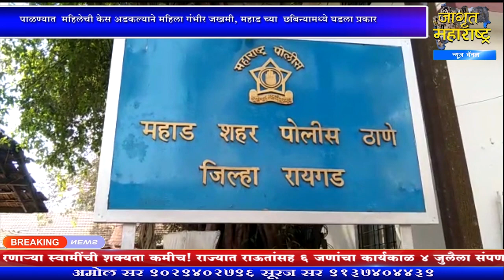महाड छबिना मध्ये दुर्घटना:पाळण्यात महिलेची केस अडकल्याने महिला गंभीर जखमी Mahad Chabina Utsav 2022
Mahad Chabina Utsav 2022 | महाड छबिना मध्ये दुर्घटना लाईव्ह 2022 |   विरेश्वर मंदिर महाड  छबिना उत्सव 2022 | mela jhula rides accident Mahad 2022 |  Mahad Chhabina Utsav 2022 | Mahad Chabina Utsav Accident Live Video 2022 | Mahad Chabina Utsav 2022 | Mahadcha chabina utsav🔱🎢# mahadchabina#chabina#छबिना🎡🎢🎪🎠//एक नयनरम्य सोहळा😍🛕 | महाड छबिना मध्ये दुर्घटना : पाळण्यामध्ये केस अडकून माणगावची राहणारी महिला जखमी | छबिना उत्सव

सहकार्य करा.
Bank Name: CORPORATION BANK
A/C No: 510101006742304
A/C Holder Name: JAGRUT MAHARASHTRA NEWS CHANNEL
IFSC Code: CORP0003334
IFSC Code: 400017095